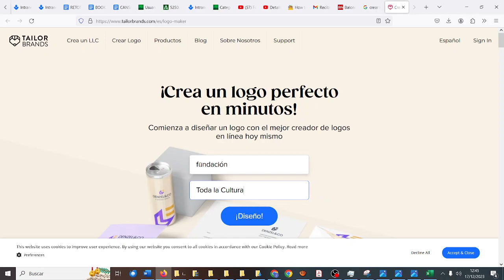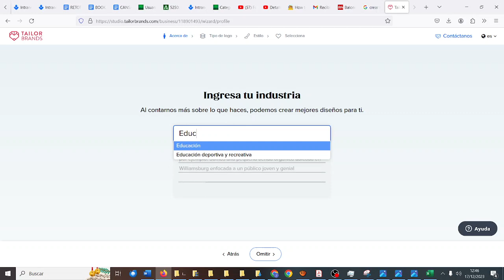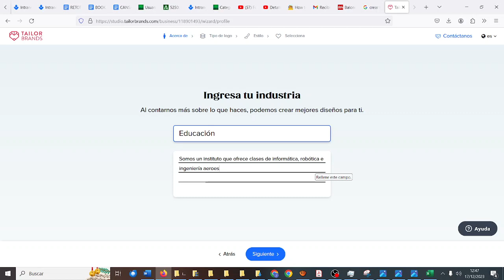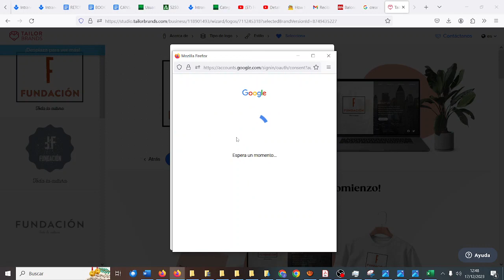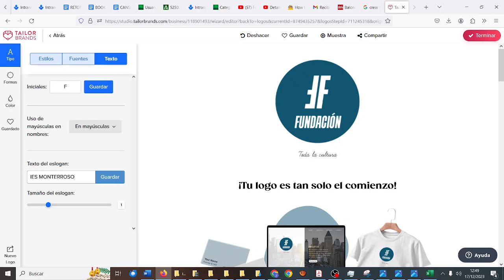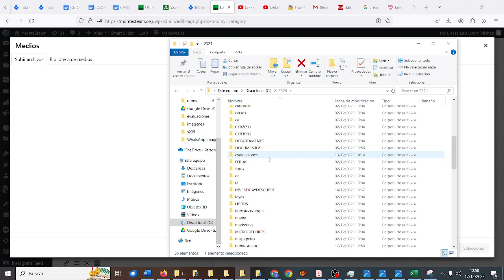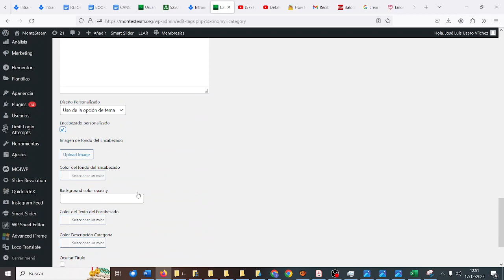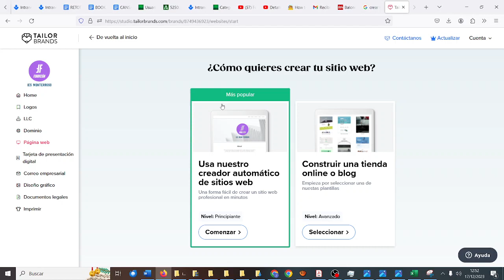Crear logo con Tailor Brands MONTESTEAM Computación Robótica CDyPC IES Monterroso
Crear logo con Tailor Brands MONTESTEAM Computación y Robótica CDyPC Comunicación Digital y Pensamiento Computacional IES Monterroso